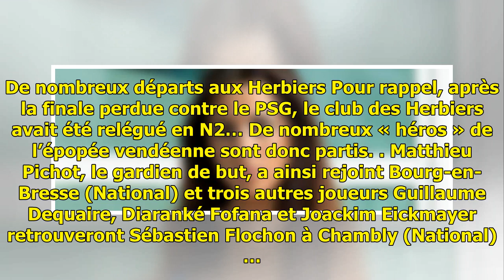Coupe de France: Le capitaine emblématique des Herbiers Sébastien Flochon s'en va